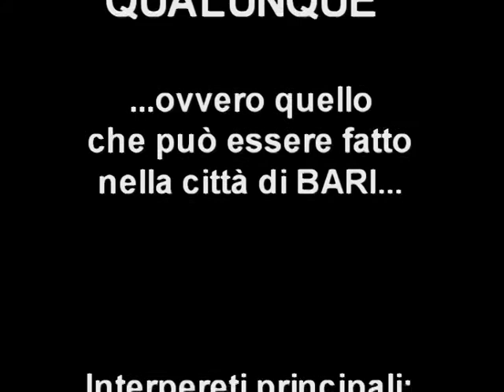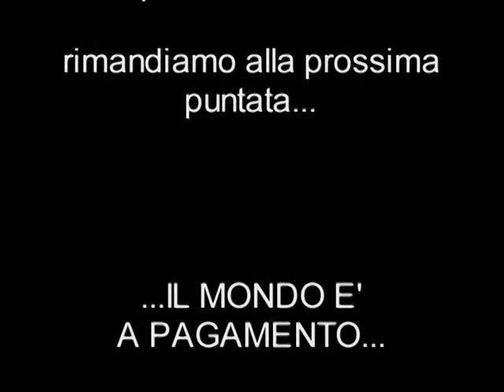Un Pomeriggio.mpg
Un Pomeriggio qualunque...